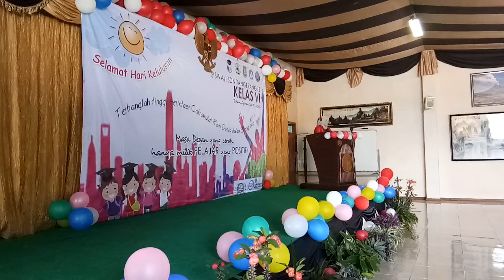Pembukaan Ketua Panitia dan Kepala SDN Tangerang 15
Please Subscribes My YouTube Channel !!